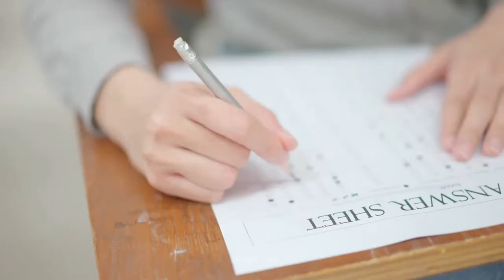Big changes to first-year engineering at USask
RE-ENGINEERED is the most innovative first-year program in Canada.  Learn about the new program and how you can become a USask Engineer
Apply now to our new first-year engineering program at the College of Engineering at the University of Saskatchewan!